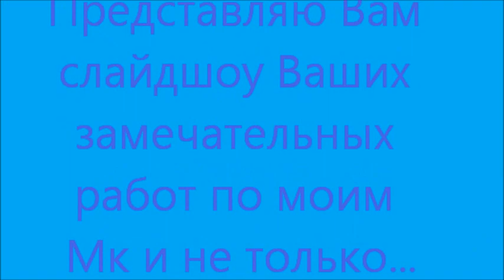Ваши замечательные работы